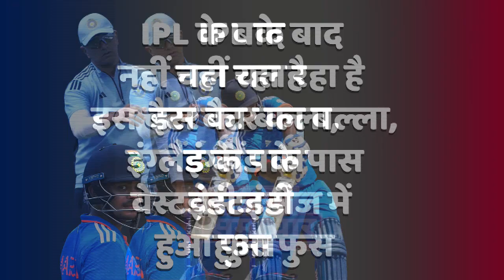न ईशान किशन, न संजू सैमसन दूसरे मैच से कटेगा दिग्गज बैटर का पत्ता ABN Samachar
ओपनिंग साझेदारी को लेकर टेंशन में हैं कोच द्रविड़ व कप्तान हार्दिक पांडया , IPL के बाद नहीं चल रहा है इस बैटर का बल्ला, इंग्लैंड के पास वेस्टइंडीज में हुआ फुस, अब बेंच पर बैठना है तय, युवा बैटर करेगा डेब्यू, पहली ही गेंद पर मारता है सिक्स